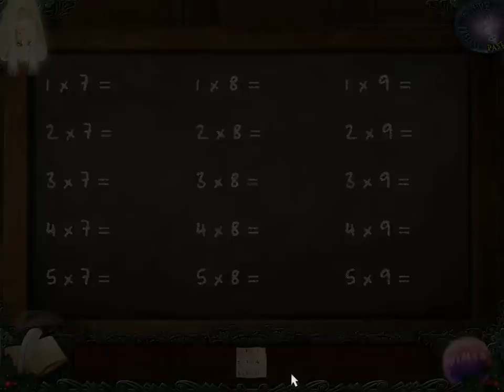PC Longplay [256] Twisted: A Haunted Carol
For some reason FRAPS would not record the 3 cut scenes in the game (Yes there are only three of them!) In the first one Ebeneezer Scrooge is acting strange telling his partner that their biggest client is leaving them, when Marley (his partner) starts investigatging, Scrooge stabs him in the back (literally), killing him in the process. The second cut scene shows the appearance of the spirit of christmas past, and in the last we confront Scrooge, to make him pay for all he has done, he ulitmately goes insane, and Crothcitt takes over the company, and has a nice christmas after all. An anonymoys donation allows Belle to continue running her orphanage, and everyone lives happily ever after. (Except for Scrooge who ends up in a lunatic asylum!) Merry Christmas everyone!

00:01:04 End of first cutscene